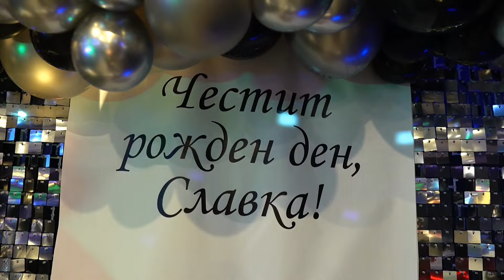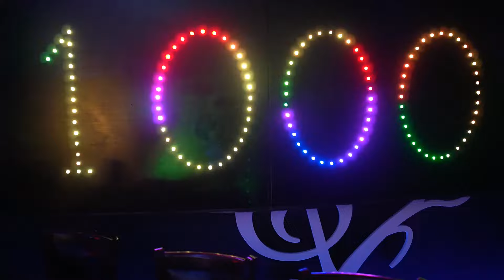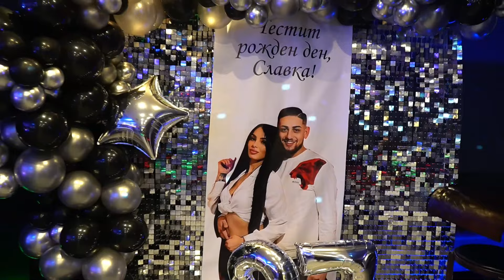Рождения ден на Славка 27г